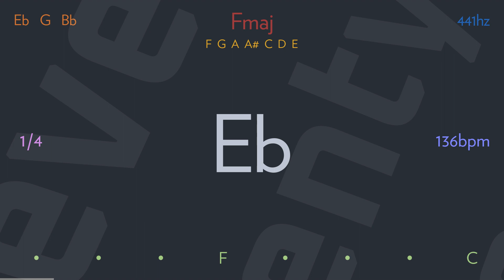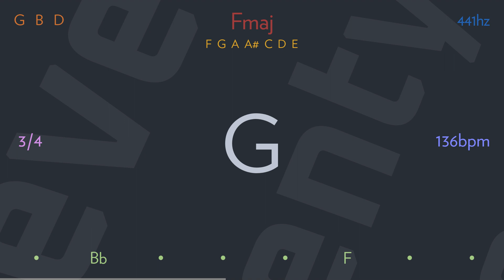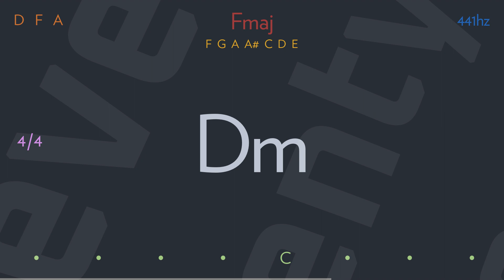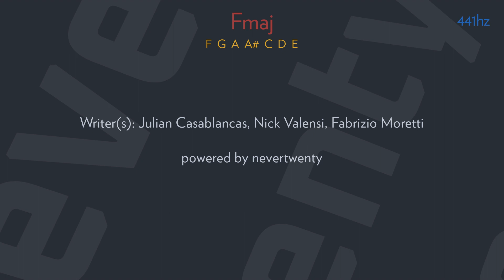taken for a fool by THE STROKES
Sister, it feels like just yesterday
Sister, don't you forget my number on the door
You've got something and it's so good to see
Something wonderful that I could not be
Everybody hanging on for their lives
But you can't help them 'cause you don't have the time

I know everyone goes any damn place they like
I hope this goes over well on the toxic radio, yeah

You get taken all the time for a fool
You're so gullible but I don't mind
Oh, that's not the problem
And I don't need anyone with me right now
Monday, Tuesday is my weekend
You get taken for a fool all the time

Blame yourself for once, quit putting it on me
I can't help you 'cause I've seen what it means
It's so early, I don't want to wake up
Oh, we're so lucky 'cause we never grow up
Mama, it feels like just yesterday
Mama, don't you forget my number
I don't want to be the one at the door

I know, everyone goes any damn place they choose
And I hope everyone well on the toxic radio
A tourist in the ghetto, not afraid of anything
Except death and anything else that could maybe hurt them, oh yeah

Writer(s): Julian Casablancas, Nick Valensi, Fabrizio Moretti